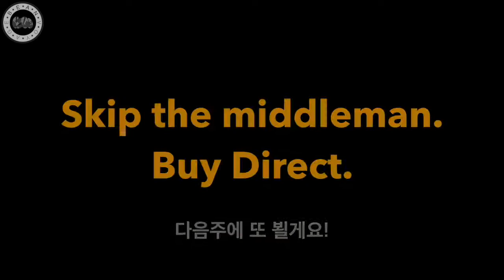Making It Happen || Founder's Friday # 6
3°- that's the separation between you and the producers of coffee. In order to make that possible, there's a lot of logistics involved. How do we make it happen? Check out this week's Founder's Friday to learn more about the 'myth of freshness' of coffee and our magical operations!